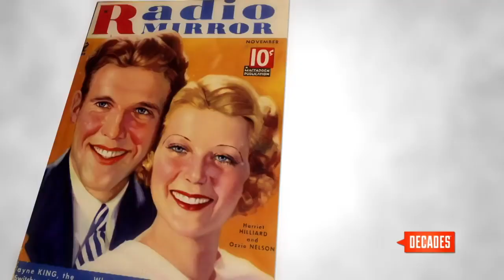Interview: Gunnar Nelson | "After the Rain" and "Love and Affection" Singer Coming to St. Louis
Gunnar Nelson, twin brother of Matthew Nelson (and half of the duo that sold over 3 million albums with hits like "After the Rain" and "Love and Affection") took time to chat with ReviewSTL. Nelson will be playing Diamond Music Hall on Thursday, July 27 in St. Peter's. Tickets are still available at diamondmusichall.com.